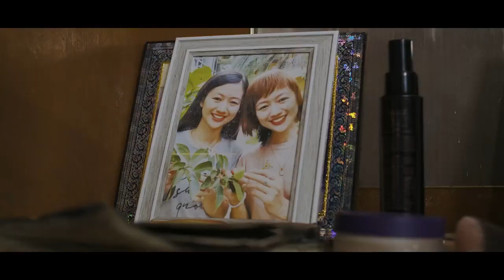Jieb Maniphone จากหนังสั้น เรื่อง "THE MEMORIAM" ทีม สังกะลี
ຈຽບ Jieb Singhaxaiyaseng 📽🎬 ผลงานการแสดง จากหนังสั้น เรื่อง "THE MEMORIAM" ทีม สังกะลี